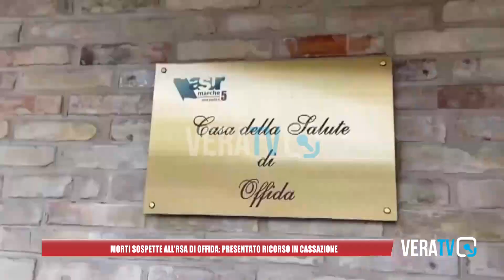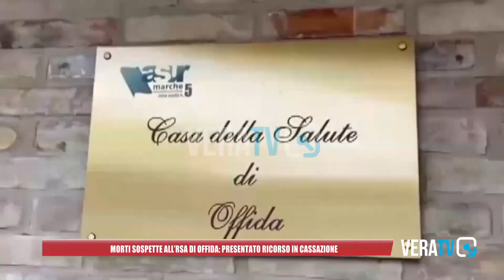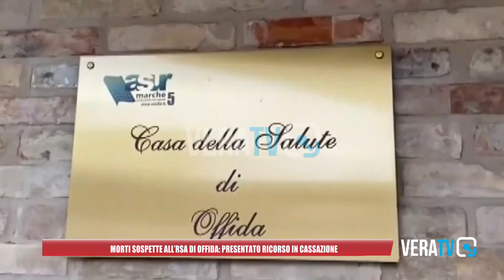Morti sospette all’Rsa di Offida: presentato ricorso in Cassazione